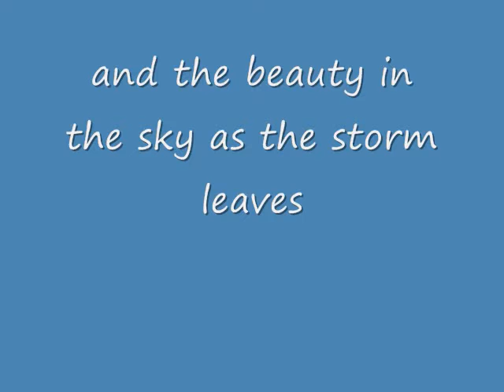Monsoon For Aly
Not a great video, but the pics following it are beautiful.